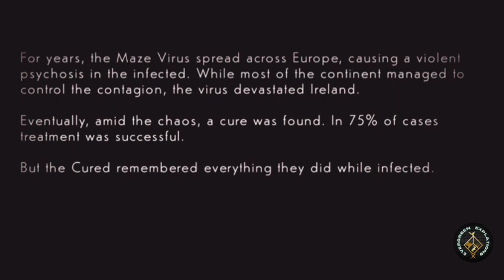A Mysterious Zombie Group Movie Explained in hindi/urdu || Evil voice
Society tries to readjust when a cure is found for a disease that turned humans into zombies. The ormerly affected Senan struggles to come to terms with his former actions.

Movie Name : The Cured